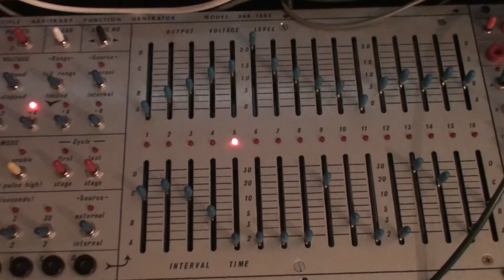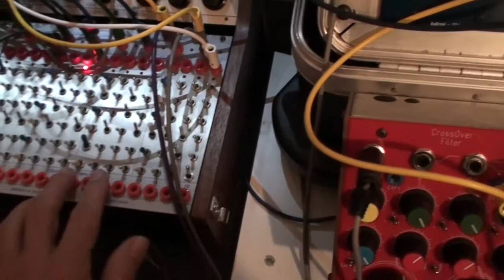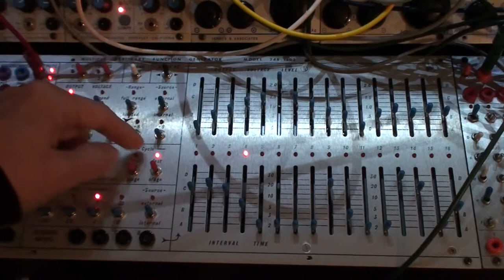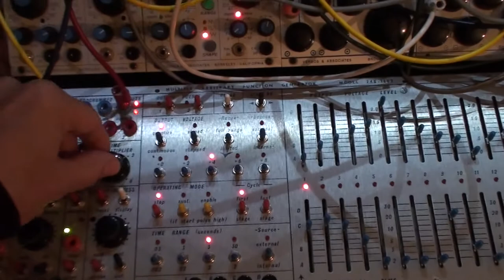Batchas presents: Buchla Modular - Patch 043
Bugbrand: DRM1 & Orgone Accumulator for the drums.
Buchla: all the rest (258v/258j/291/248r etc).